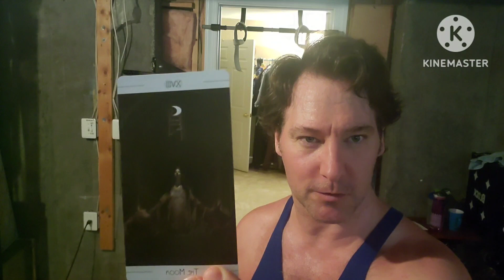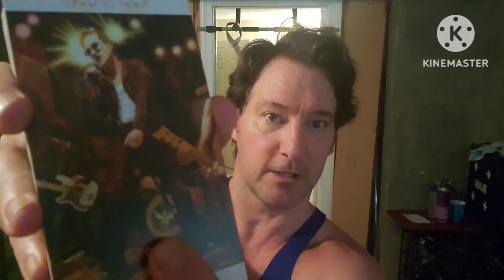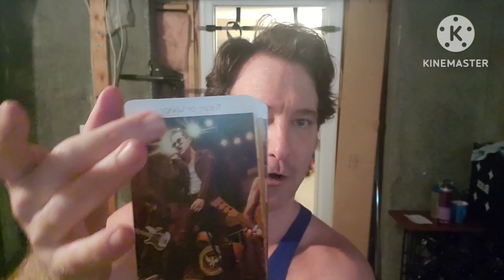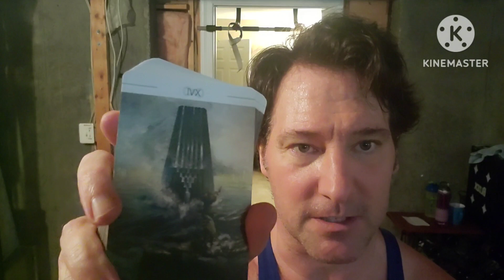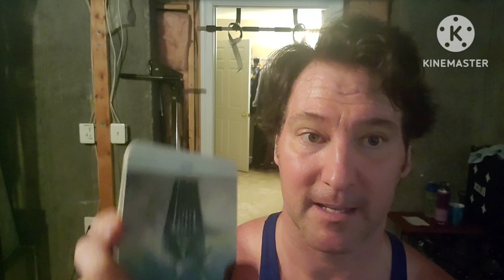Psychic Workout Tarot Card Reading & Fitness. Secrets are Being Revealed!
Psychic Channeling, Tarot card reading and Fitness Workout.